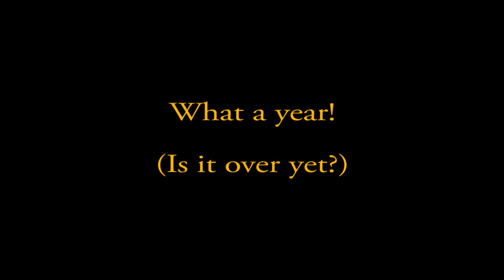Great Photos from 2016